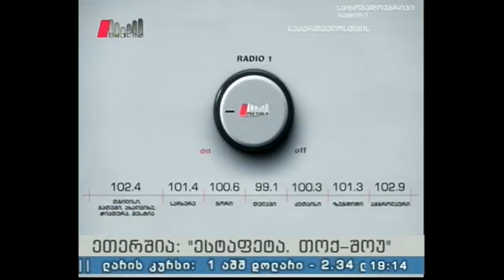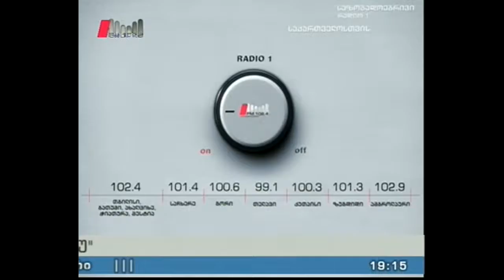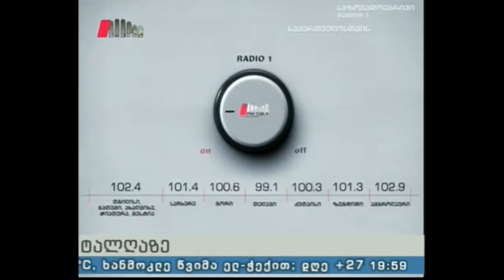"ესტაფეტა" 11.07.16 პორტუგალიის ნაკრები და ევროპული საფეხბურთო სამყარო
სტუმარი: კახა  ბერიძე - ჟურნალისტი.